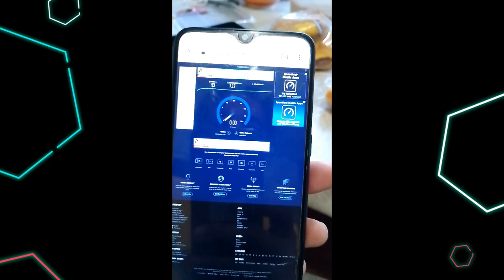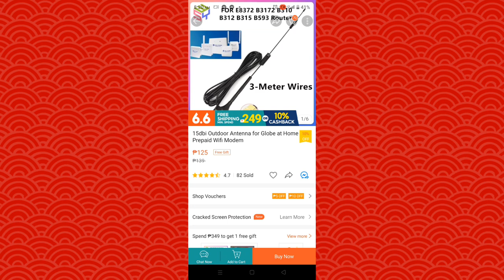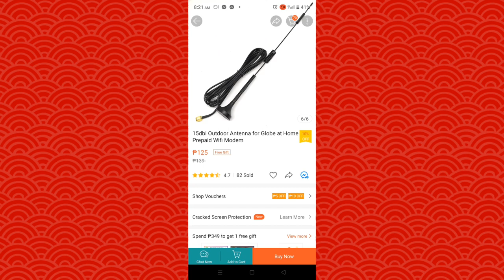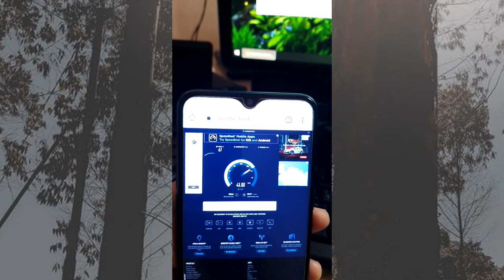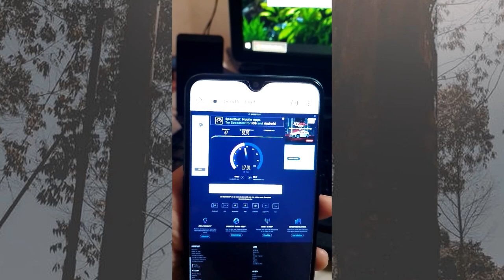DIY Mini dish wifi Antenna | Anlakas kahit alien pwd ma contact | B312--939 Router | shopee antenna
gumagamit po ako nga B312-939 globe network po. if deretso po antenna nag range Lang po Yung speed SA 20-25mbps download and yung upload MGA 10mbps Lang. Ning nilgyan KO po nga dish tumaas po Yung down load up to 50mbps mejo mababa Lang Ying upload 16-18 Mbps Lang pero ok na Rin po kesa walang antenna. parang walang Ka Lang ginagastos SA ginawa ko. Kasi if bibili Ka run nmn nga MGA Mahal na material e bumili kna Lang NGA Mimo antenna hahahah

How to make intro video for beginners | capcut Toturial